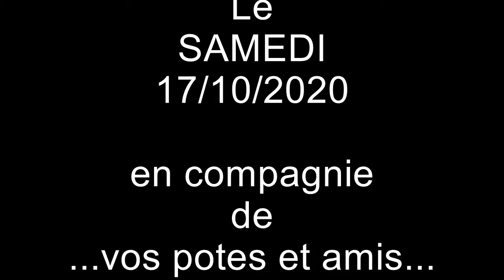HFS Epaignes 2020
DÎNER CONCERT EXCEPTIONNEL
Le samedi 17 octobre 2020 À 20 H
Au programme :
. LES DIVASWING
   " 3 drôles de Dames."
   Une énergie pas possible.
   Bonne humeur,
   Dynamisme au RDV
   Elles vous donneront l'envie de danser jusqu'au bout de la nuit sur des musiques SWING endiablées.

. LES VINYLS
   Un voyage dans les années 60.
   Joie de vivre et folie de l'époque.
   Vous serez transportés autant par leur voix que par la sonorité des instruments.
   Un moment que vous n'oublierez pas.

Repas + spectacle
35 Euros (hors boisson)
Renseignements
Réservation
Salle des fêtes
(27260) EPAIGNES